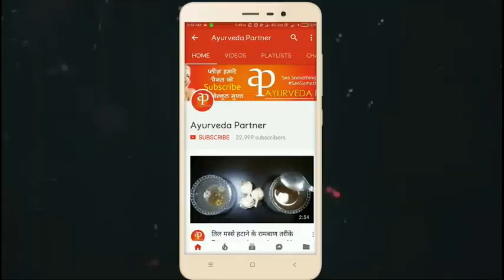दाग-धब्बों, झुर्रिया, झाईयों और कालापन दूर हो जाये इसको लगा कर / jhurriya dur karne ke upay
In This video you will know : दाग-धब्बों, झुर्रिया, झाईयों और कालापन दूर हो जाये इसको लगा कर / jhurriya dur karne ke upay \ jhaiya dur karne ke gharelu nuskhe \ jhaiya door karne ke upay / daag door krne ke uay